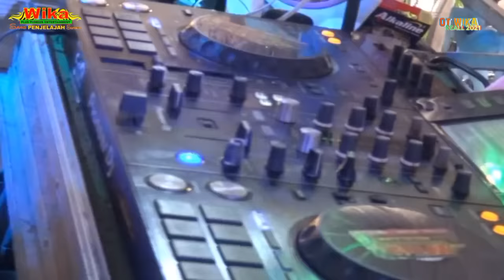3 Januari 2023 || LIVE OT WIKA TERBARU LEPASKANLAH FULL DJ FDJ DEVI KITTY